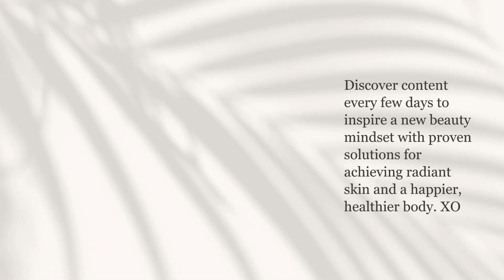A NEW PAGE & A NEW BEAUTY MINDSET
It's a new season and a perfect time to introduce myself and all that I hope to inspire in you with this page moving forward.It's time for a new beauty mindset and a new way of being as women. No more criticizing ourselves and instead more self-love, self-compassion and grace. This is true beauty everlasting. this is Elique Organics. XO